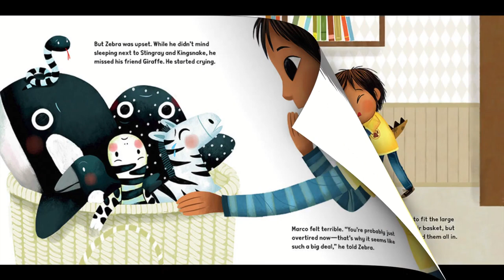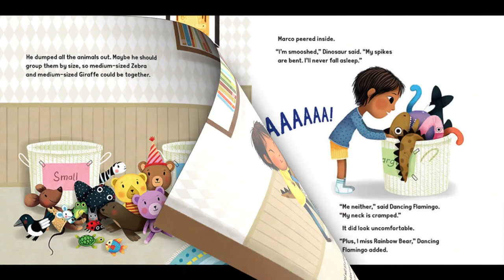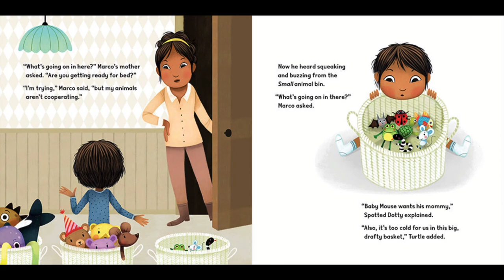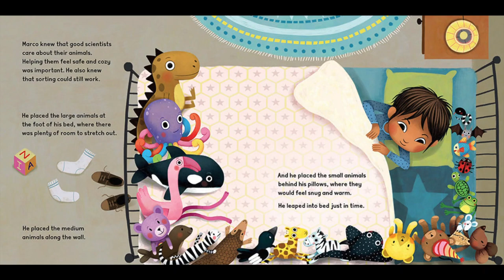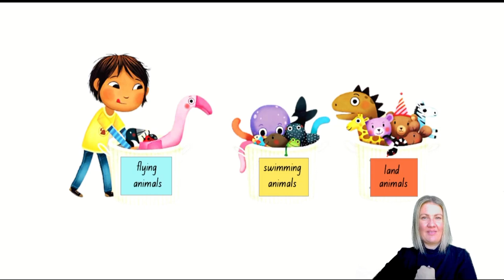The Animals would not Sleep! A picture book about "sorting"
Use this video to allow students to hear the story 'The Animals would not Sleep' by Sara Levine. We then discuss how the animals are sorted based on their features and characteristics.
This book is kindly read by the team over at the YouTube channel: "Readalotamus Books Read Aloud".